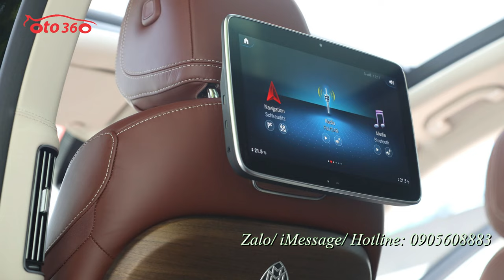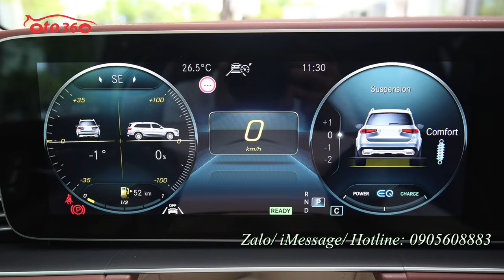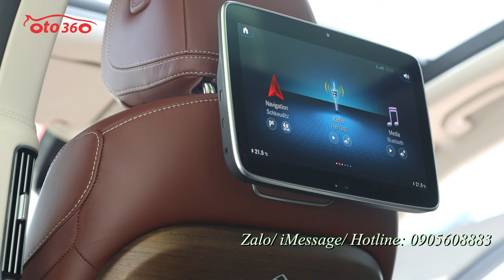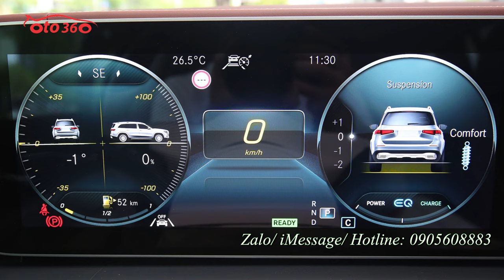Nhún nhẩy cùng Mercedes Benz Maybach GLS 600 4Matic 2021 đẳng cấp doanh nhân với hơn 16 tỷ đồng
Xe Mercedes Benz Maybach GLS 600 4Matic 2021
Sức mạnh của xe đến từ động cơ V8 4.0 lít tăng áp kép sản sinh công suất tối đa 550 mã lực và mô-men xoắn cực đại 729 Nm, cộng với EQ Boost cung cấp thêm 21 mã lực và 249 Nm giúp cho Mercedes-Maybach GLS 600 4Matic thực hiện cú tăng tốc từ 0 - 96 km trong khoảng 4,8 giây và đạt tốc độ tối đa 209 km/h. GLS- Maybach còn được bổ sung thêm công nghệ Night View Assist giúp hỗ trợ nhìn ban đêm giúp cảnh báo va chạm có thể xảy ra trong điều kiện thiếu sáng. GLS Maybach sở hữu chiều dài x rộng x cao lần lượt là 5.205 x 2.030 x 1.838 mm, chiều dài trục cơ sở ở mức 3.135 mm.